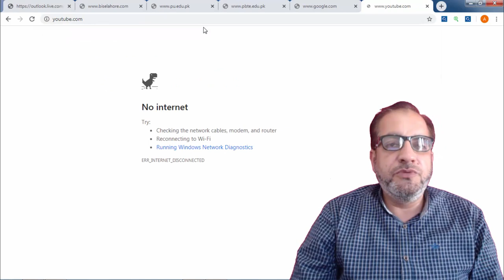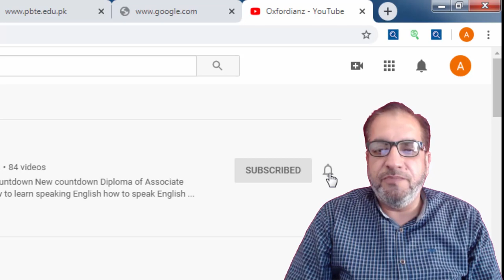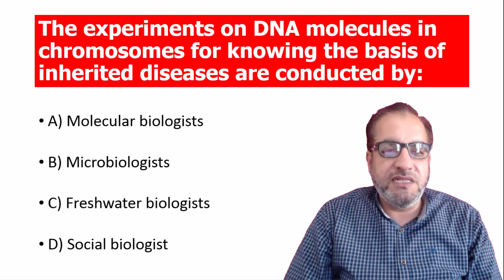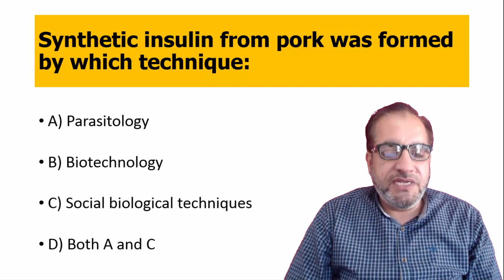University Online Exams | Online Exams Preparation | Online Exam Pattern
We are Trying our Level Best to Support All Students in Their Studies in This Pandemic Situation. Check Our Play List, You will find Lectures From Play Group to Graduation Level.